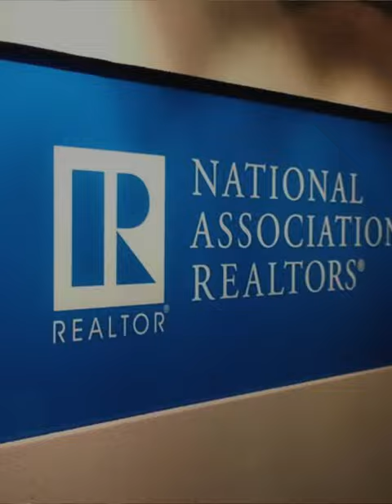TOM FERRY: The N.A.R Drama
Tom and I discuss the future of the real estate industry, the NAR'S SAGA (National Association of Realtors) and the challenges facing real estate leadership. From branding issues to the importance of advocating for buyers and sellers. Watch this eye-opening conversation on the future of the real estate industry! 🏡💼